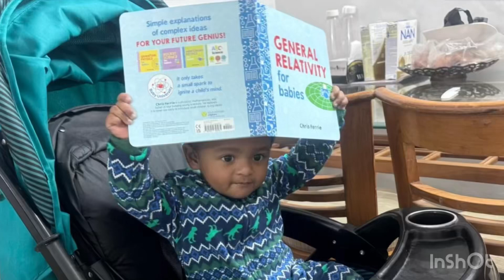Kitne bojh hain sar pe funny ​⁠@maskaneadab1081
Kitne bojh hain sar pe